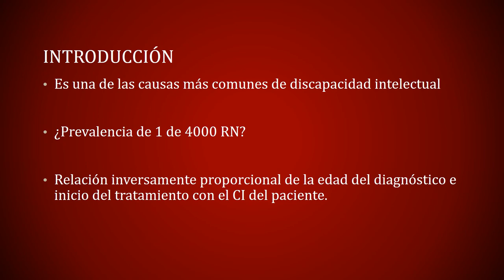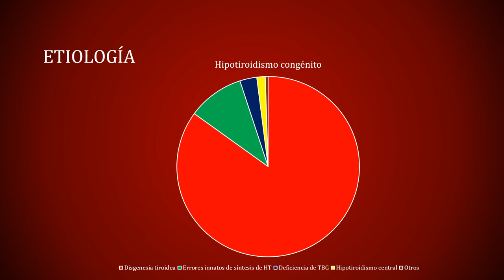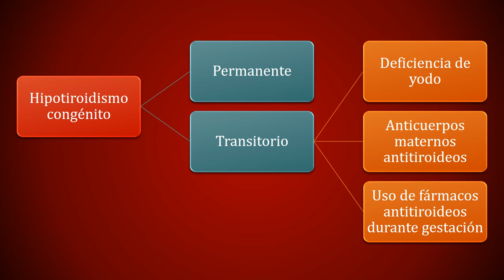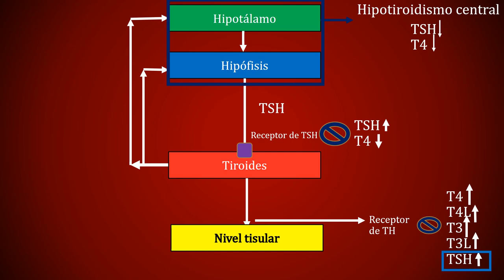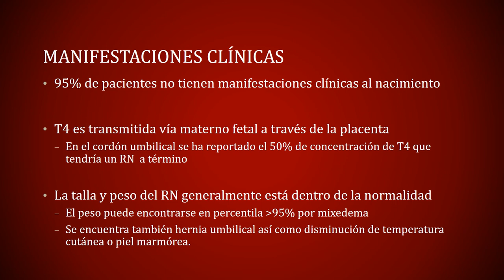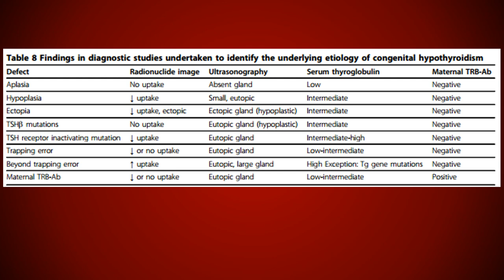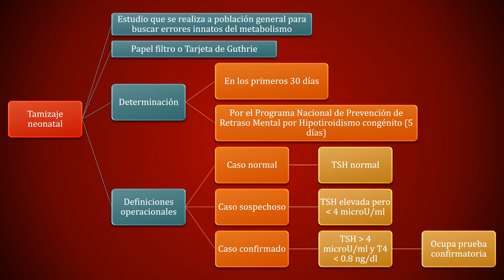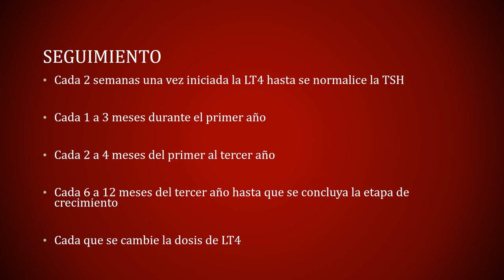Hipotiroidismo congénito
Se hace una descripción de la epidemiología, factores de riesgo, etiología, manifestaciones clínicas, diagnóstico, tratamiento y seguimiento de los pacientes con hipotiroidismo congénito